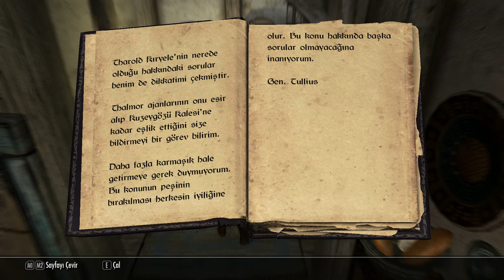The Elder Scrolls V: Skyrim Türkçe - 12. Bölüm: Demircilik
The Elder Scrolls V: Skyrim yada hepimizin bildiği diğer adıyla Skyrim 5 Legendary Edition Türkçe 12. Bölüm: Demircilik ile devam ediyoruz.